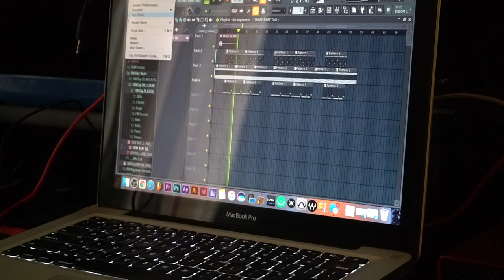100KZay ATL Studio Session Vlog (Part 5) FCE